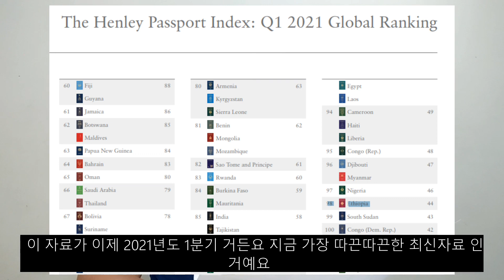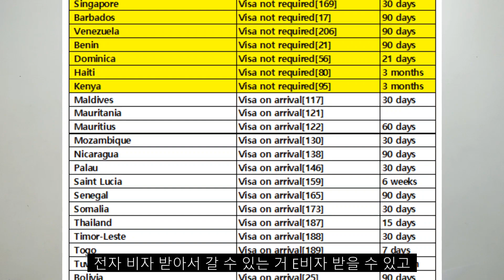🇪🇹 헨리 지수 및 통계자료로 알아보는 에티오피아 여권 순위!